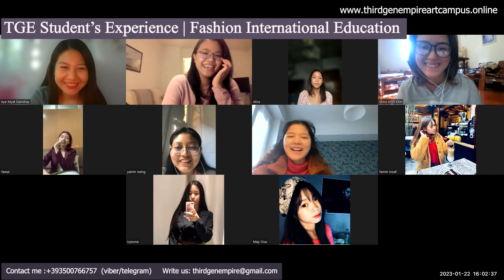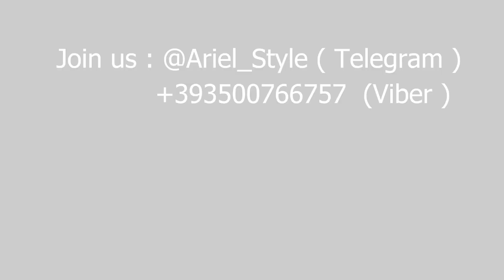3rdGen ကျောင်းသူရဲ့ italy fashion international ကျောင်းမှာတက်နေတဲ့ အတွေ့ကြုံ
မြန်မာပြည်ကနေ Fashion Master level ကို Italy မှာ ကျောင်းတက်နေသူရဲ့ ပျော်စရာ အတွေ့ကြုံ ကို နားထောင်ကြည့်လိုက်နော်။

လူငယ်တွေအတွက် fashion အိမ်မတ်တွေ ဖြစ်လာဖို့ လမ်းစတွေ ရှာဖွေဖို့ TGE ကို ဆက်သွယ်လိုက်ပါ။

သင်ကို international ထိ ခေါ်ဆောင်သွားပေးနိုင်တဲ့ မ Ariel Thi ကို အခုဘဲ Viber/ Telegram ကနေ ဆက်သွယ်လိုက်ပါ။